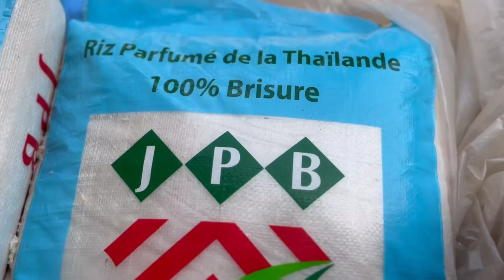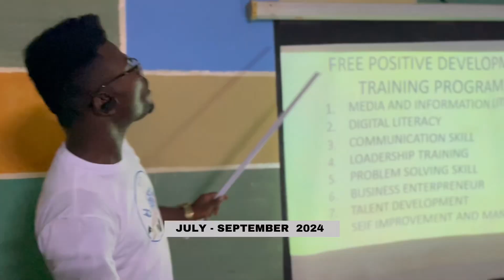EMERGENCY APPEAL FOR PRICE CONTROL IN SIERRA LEONE fypシ゚viral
ABOUT US: We are non-profit, non- governmental humanitarian organization that seeks to address the needs and issues of vulnerable girls, youths, women, children, disable and elderly people through advocacy and charity in our communities.

We dedicated to serving humanity to empower vulnerable people, whose lives are being riddled with poverty, drugs addiction/ abuse, homeless, illiteracy, lack of guidance, exposure to bad weather anxiety, depression and other mental health issues are our focus.. We have TV and Radio Talk Shows, we do community workshops, we create awareness of issues affecting the nation for sustainable development. Over the years, we have been actively involved in rehabilitation camping to help fight against Different Issus in Sierra Leone, which has been successful. We feed and clothe the needy, help the destitute, give back to the community, and foster the minds of the young generation to heighten themselves and their environment.

OUR GOALS: Our goal is to spread love, to make great impact in  taking action in the fight against poverty, and issue affecting the nation for sustainable development.

VISION : To transform the lives of the young generation, to discover, educate, empower, and advocate for the development of our Society.

MISSION : To empower Vulnerable people,  youth, disable, elderly people, people living with Hiv, drug addicts, women and children especially the commercial sex workers. through advocacy and charity.

MOTTO : Snatch them from the Fire Let their comeback be greater than their setbacks. Together We can fight, together We can win.

IF YOU WANT TO MAKE GREAT IMPACT IN THE WORLD 🌍 TODAY.

JOIN CRY FROM THE SLUMS ORGANIZATION

WE NEED MORE VOLUNTEERS

Giving away your time, skills and energy to help others is incredibly important.
Also volunteering helps us establish the mindset we need to tackle our biggest social and environmental problems.